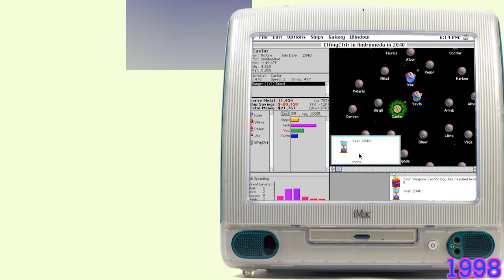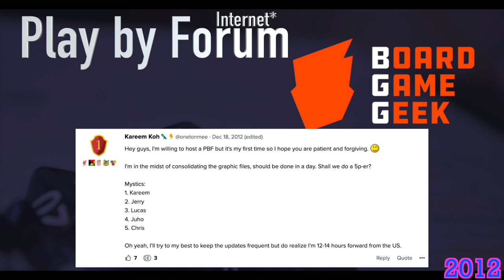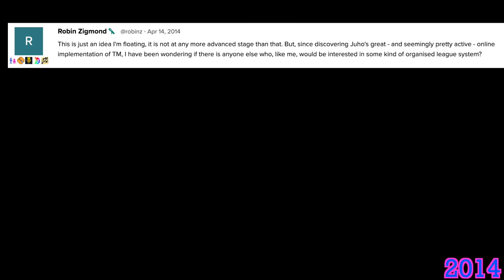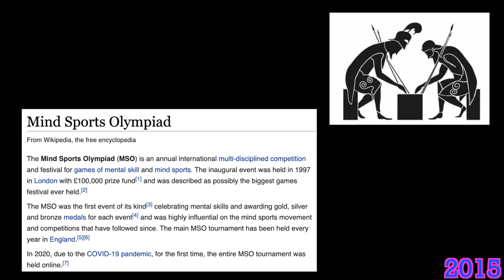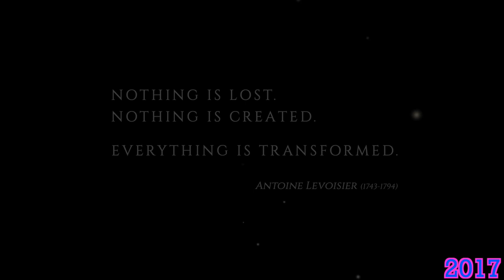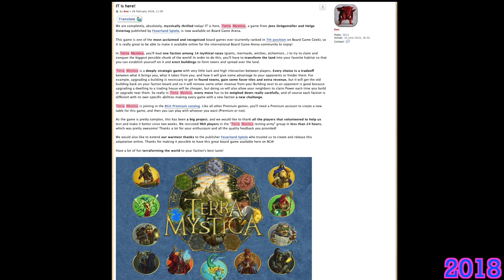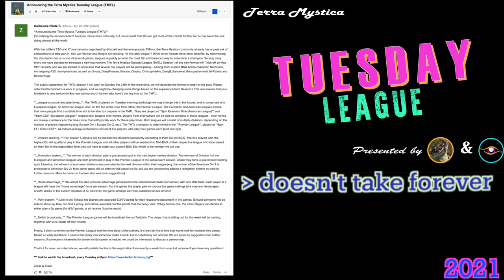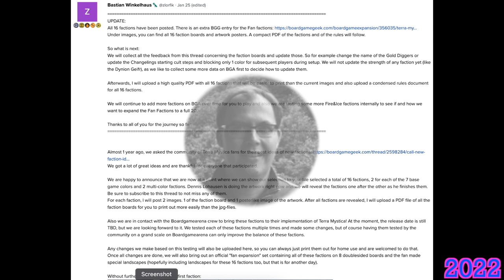Terra Mystica Timeline